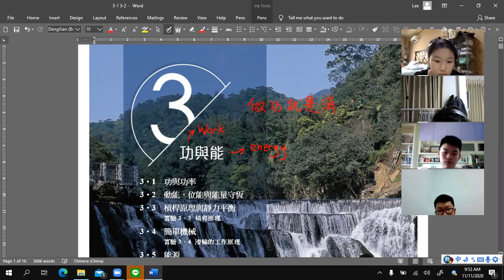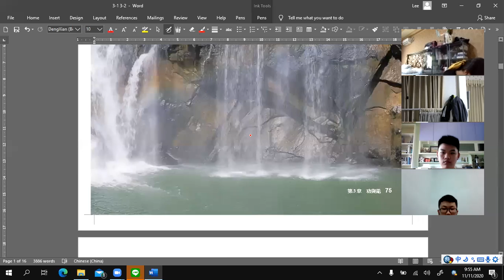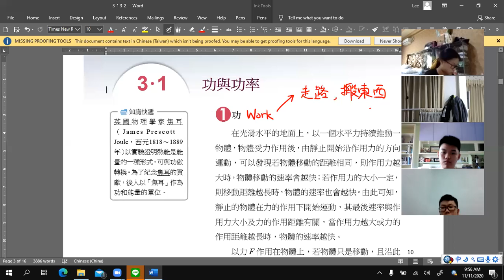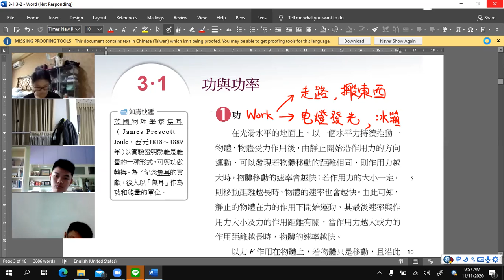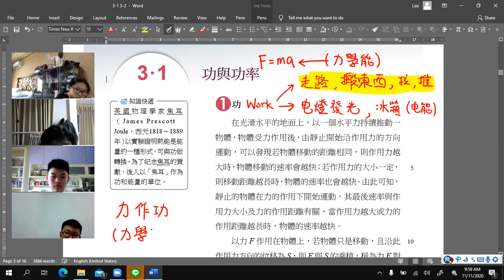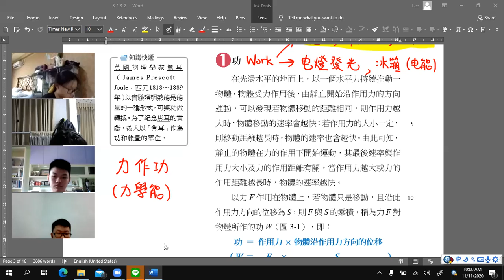G9自然_Chp3-1_11Nov2020_part1